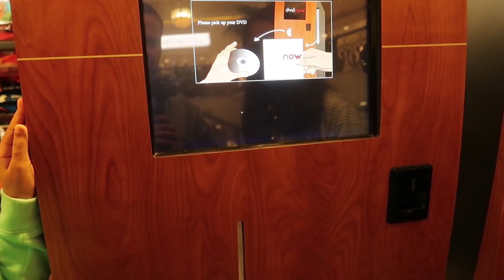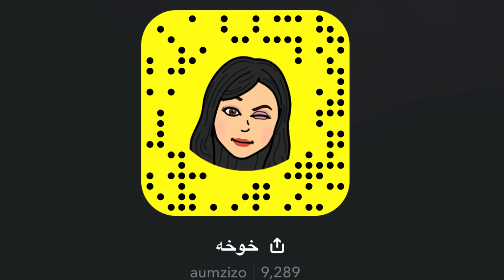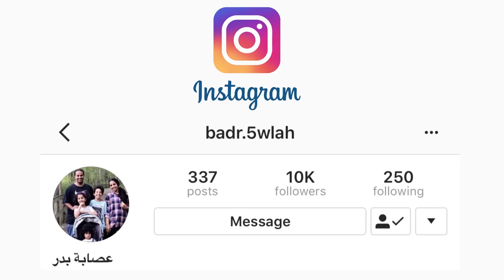لاس فيغاس مدينة المجانين - سفرنيشن#1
اول مره نسافر الى لاس فيغاس بس مشوارنا طويل كل شوي لازم نوقف بسبب ابو كشه وجوجو .. وقفنا وصورنا بالدرون وفندقنا الجميل اللي يطل على مقبره !!! المهم انه كويس
احداث كثيره والأهم ان السفر يجعل الانسان في مود ثاني !! وش قاعد اقول انا؟!!